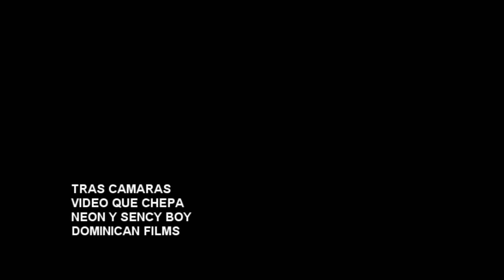NEON Y SENCY BOY QUE CHEPA (TRAS CAMARA)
PRODUCIDOP POR DOMINICAN FILMS